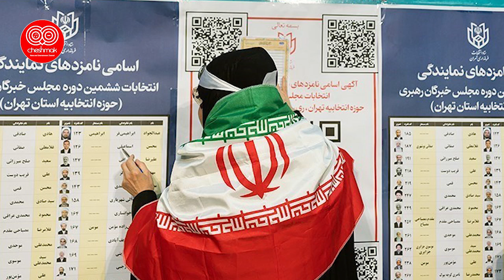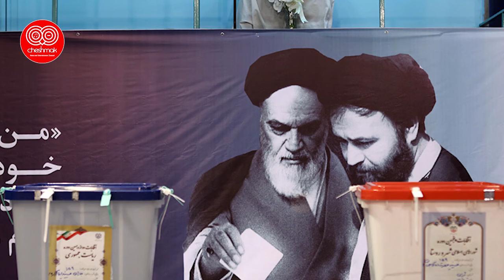وحشت مجتبی خامنه ای از حــمـــلــه ی مردم به پدرش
توجه : محتوای این ویدیو صرفاً جنبه آموزشی دارد